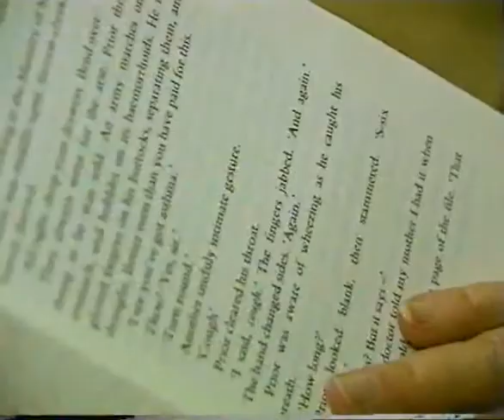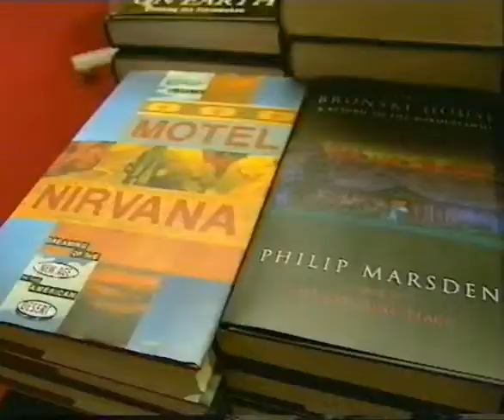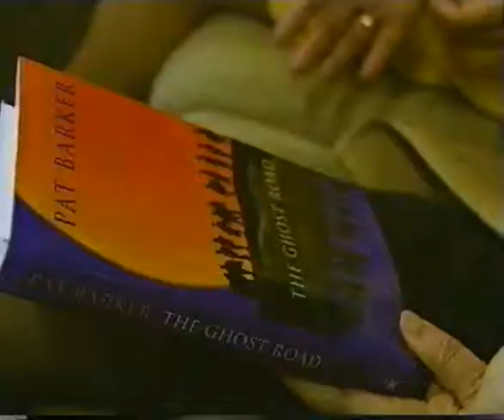Ming-Yeh Rawnsley TV interview with Pat Barker in 1995 (1995年訪問Pat Barker)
One of the TV reports I did on the 1995 Booker Prize in the UK (這是我為傳訊電視倫敦分部在1995年所做一系列有關Booker Prize的報導之一)